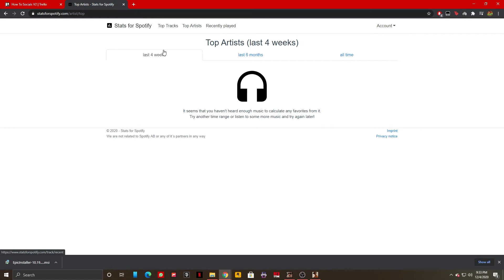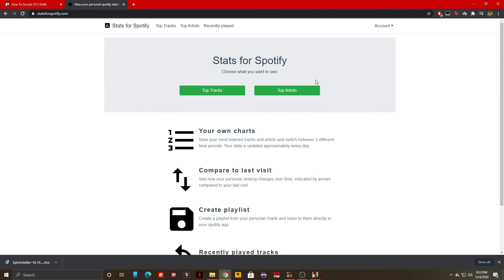How to See Your Top Artists on Spotify Spotify Top Artists 2020 Instructions, Guide, Tutorial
In this video I show you how to spotify top artists 2020 views your resume with full instructions, guide, tutorial.